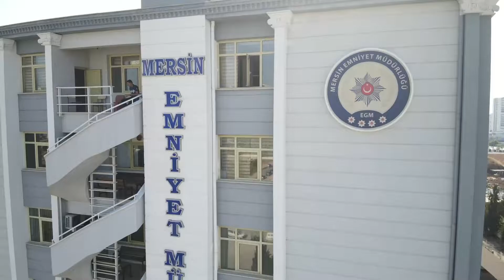Mersin'd DEAŞ operasyonu 14 gözaltı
( GAZETE-SAĞLAM ) Mersin Emniyet Müdürlüğü Terörle Mücadele Şube Müdürlüğü olarak DEAŞ terör örgütü
mensuplarının eylem ve faaliyetlerinin deşifre edilmesi ile örgüt adına para transferleri gerçekleştirdiği ve
para transferini kurdukları uluslararası ticaret şirketleri ile DEAŞ terör örgütüne hem finans hem ekipman
sağlayan ve haklarında MASAK Raporu bulunan şahısların tespitine yönelik olarak yapılan çalışma
kapsamında;

-Mersin TEM Şube Müdürlüğümüzce örgüt içerisinde faaliyet yürüttüğü tespit edilen ve yasadışı
yollardan kaçak olarak Ülkemize girdiği tespit edilen A.E.A., A.H., H.H., M.A., A.A. A.H., A.E. ve B.E.A.
isimli (8) şüpheli,
-Hakkında ifade beyanı bulunan ve örgüt içerisinde faaliyet yürüttüğü değerlendirilen T.K. isimli
şüpheli,

39;Silahlı Terör Örgütüne Üye Olma” suçundan yürütülmekte olan soruşturma dosyası kapsamında
tutuklanan şüphelinin ikamet aramasında ele geçirilen Hard disk üzerinde yapılan incelemede, DEAŞ terör
örgütünün çatışma, infaz, propaganda görüntülerinin yanı sıra DEAŞ terör örgütü mensuplarına ait çok
sayıda fotoğraf ve resmin yer aldığının tespit edilmesi üzerine HDD içeriğindeki videolarda yapılan detaylı
çalışmalardan tespit edilen; M.M. isimli şüpheli,

-Terör örgütü içerisinde faaliyet gösterdiği, örgüt adına para transferleri gerçekleştirdiği ve para
transferini kurdukları uluslararası ticaret şirketleri ile DEAŞ terör örgütüne hem finans hem ekipman
sağlayan ve haklarında MASAK Raporu bulunan İ.H., A.A., Y.A. ve M.N. isimli (4) şüpheli olmak üzere
toplamda (14) şüpheli adliyeye sevk edildi.